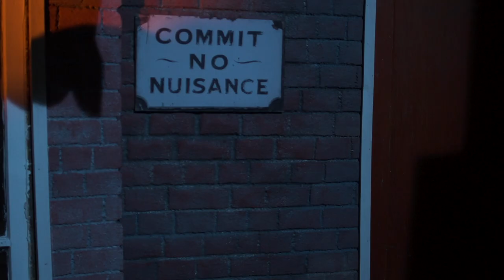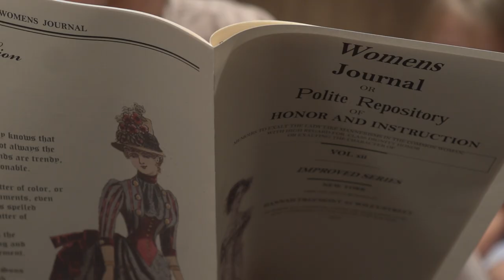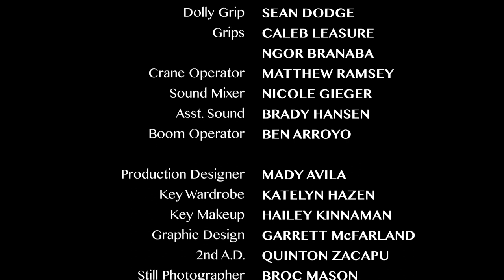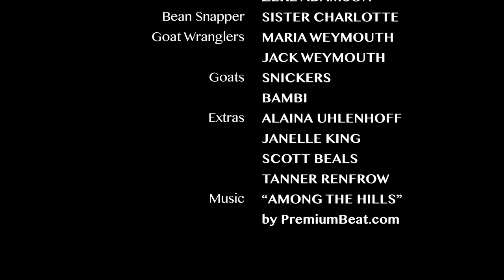LAMPLIGHTER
In 1800s New York, life changes for one woman when the first gas streetlights show up outside her window.

Students at the Film School all do their own projects for class, but once a year work together under faculty direction to create a bigger, more complex project to practice new skills. They rotate through jobs each year, so everyone's new to their task.

Working together, students and faculty brainstorm a story, develop it, write it, build the sets, audition and hire a cast, shoot, and edit the film.

Like all our projects, Lamplighter presented students with several new challenges such as, "How do you hire a goat and get it into our basement studio?"